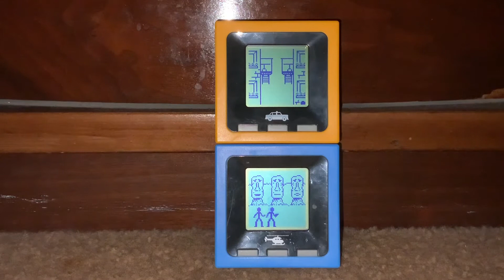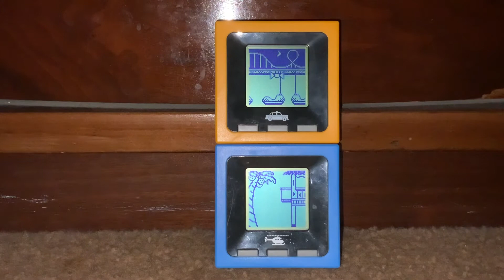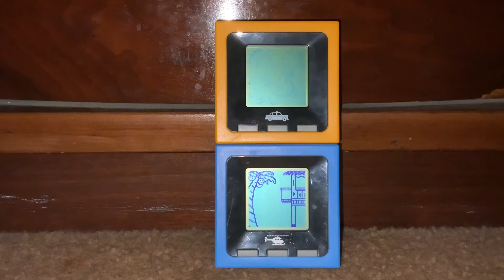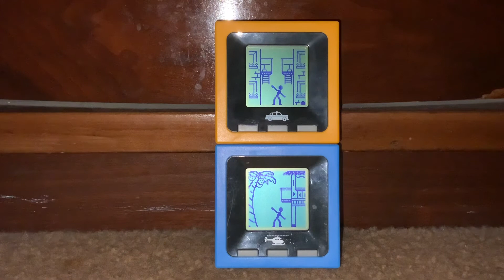Bandai Radica Cube World Block Bash & Global Get-A-Way: Part 3